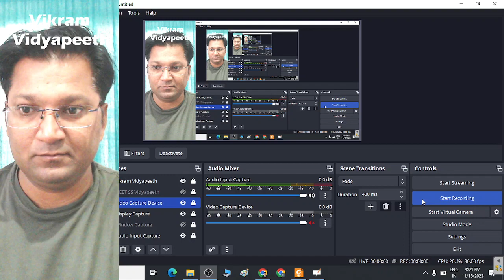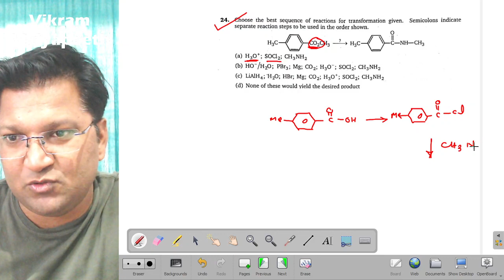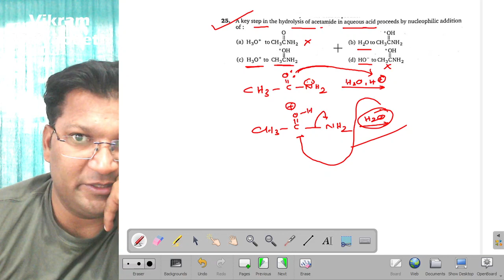24 to 26 ,Carboxylic Acid and Their Derivatives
JEE Advanced MS Chouhan Organic Chemistry Video Solution